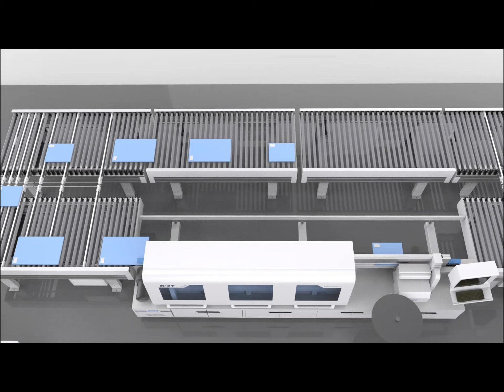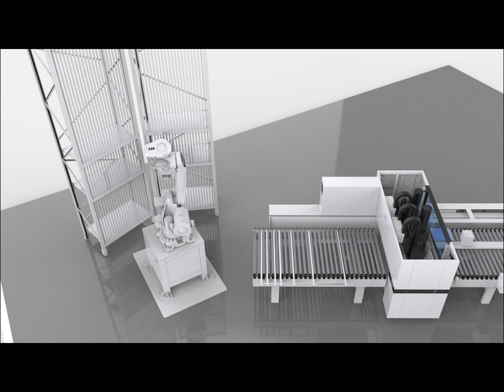KDT Lean Cell 4.0.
KDT workcell automation woodworking process.